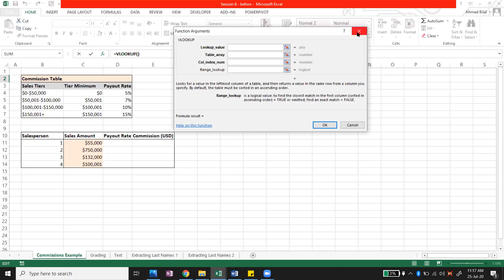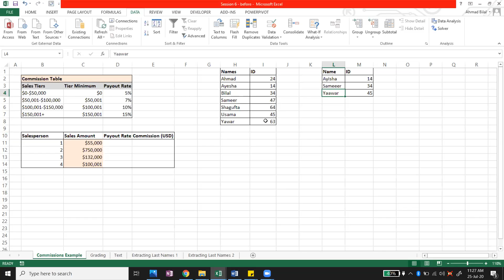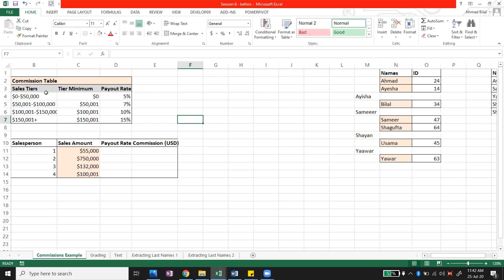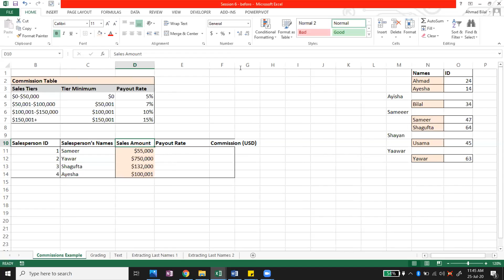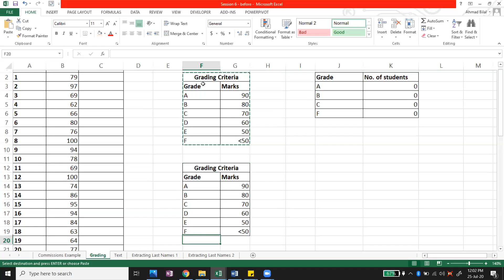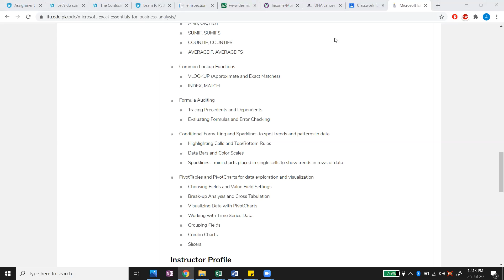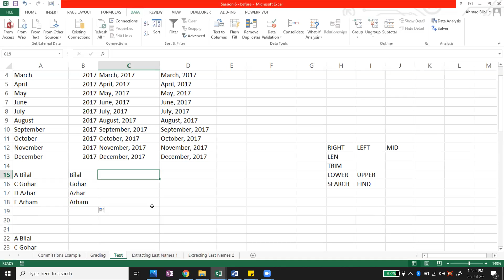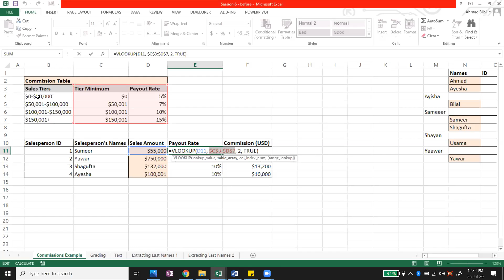Session 6 - VLOOKUP with TRUE argument, and Introduction to Text Functions